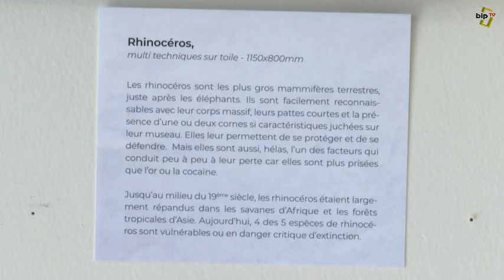Présentation de l'exposition EXTINCTION - Santana Alcala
Merci à BIP TV (36) pour ce portrait sur mon processus de travail pour mon exposition EXTINCTION